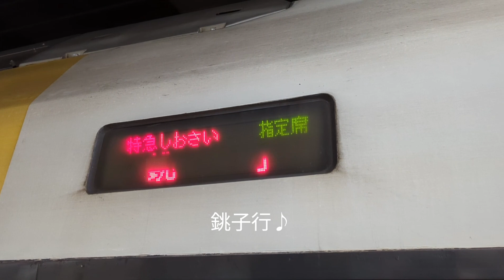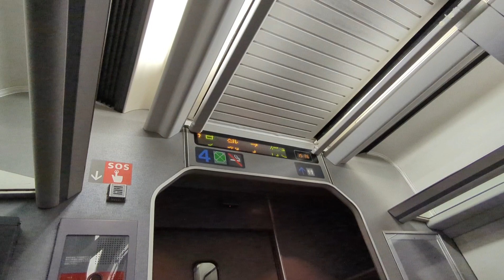動画投稿200本目はホワイトデー(^_^;)房総びゅ〜んとプチ乗り鉄です♪railway